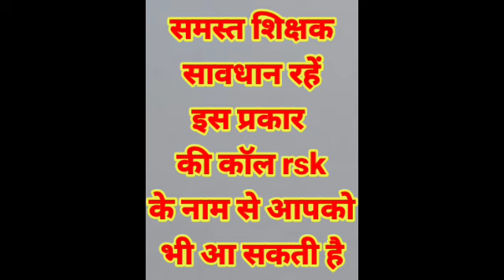MP teachers beware! Beware of fraud calls in the name of Rsk ,, listen to the entire call